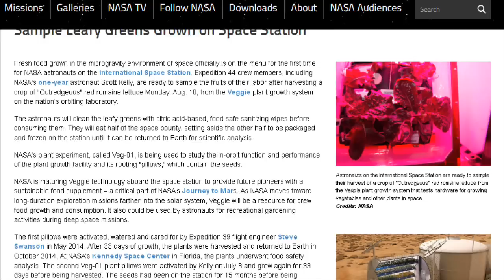NASA Astronauts at ISS will eat space-grown veggies for the first time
The International Space Station  astronauts are going to make history once again. For the first time ever in the existence of the International Space Station, the astronauts are going to eat the food that they themselves have grown while inside the space station. The historic event on the ISS will take place today, i-e on August 10, 2015.
United States astronaut, Scott Kelly, tweeted about the menu on Monday.
The astronauts will clean the leafy greens with citric acid-based, food safe sanitizing wipes before consuming them.

NASA says it’s more than just a gardening experiment, it’s also a critical step on the path to living on Mars.

The vegetables on the International Space Station  (ISS) were grown in the greenhouse named Lada. The greenhouse has been part of the ISS since 2002. The mission was to study how plant growth is impacted in the condition of microgravity.
But, until now, astronauts aboard the space station haven't been eating their science experiments.

Not all of the vegetables will be consumed by the astronauts orbiting the Earth. The plan is that only half of the vegetables will be consumed while the rest will be sent from the International Space Station to Earth and run them through a series of experiments. The experiments will be important in order to determine how vegetables vary when grown on Earth compared to grown in space. Some plants that were grown in 2014 had been sent back to NASA to ensure that they are safe for human consumption.
The lettuce seeds were sent up from Cape Canaveral and grown inside the vegetable production system  known as “Veggie”  aboard the ISS.

Growing the vegetables on space was not as easy as it is on Earth. Astronaut Scott Kelly planted lettuce in early July and harvested the crop a month later.   In order to get the plants to grow they are bombarded with red and blue LED light and they use what they call a pre-made seed “pillow.”
The collapsible and expandable Veggie unit features a flat panel light bank that includes red, blue and green LEDs for plant growth and crew observation. Using LED lights to grow plants was an idea that originated with NASA as far back as the late 1990s
The purple/pinkish hue surrounding the plants in Veggie is the result of a combination of the red and blue lights, which by design emit more light than the green LEDs. Green LEDS were added so the plants look like edible food rather than weird purple plant

Fresh foods, such as tomatoes, blueberries and red lettuce are a good source of antioxidants. Having fresh food like these available in space could have a positive impact on people's moods and also could provide some protection against radiation in space
It also could be used by astronauts for recreational gardening activities during deep space mission
The space vegetable project is important to the growth and future of NASA missions. According to NASA, pre-packaged food only lasts for a maximum of three years. If food can be grown while on the mission then the astronauts can become self-sufficient in regards to their food. This would allow manned missions to go out farther into space. NASA also thinks that it is a nice way for the astronauts to always have part of the Earth with them, no matter where they are in the cosmos.
The system also may have implications for improving growth and biomass production on Earth, thus benefiting the average citizen.Many of the lessons NASA is learning with Veggie could be applied in urban plant factories and other agriculture settings where light is provided by electrical light and water conservation is practiced.